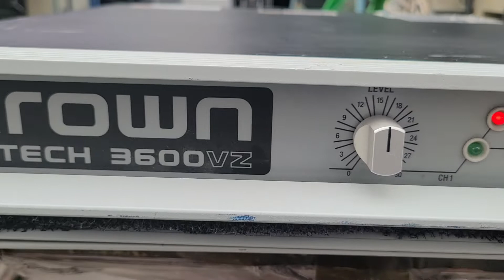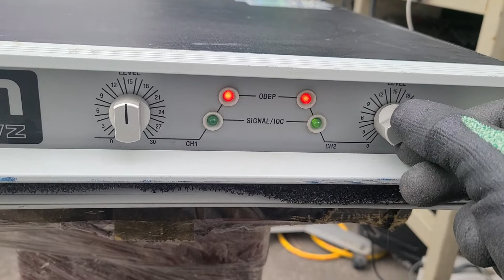크라운 MA3600 VZ 3키로 파워앰프 중고